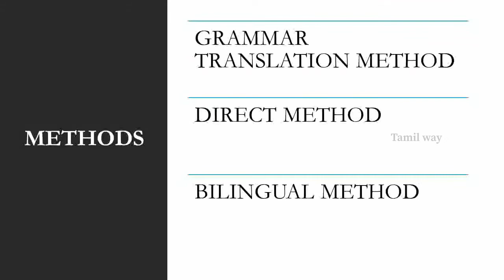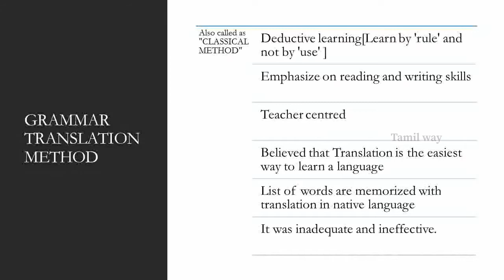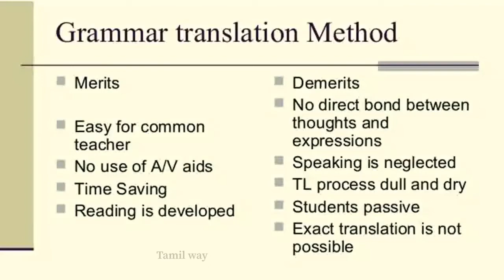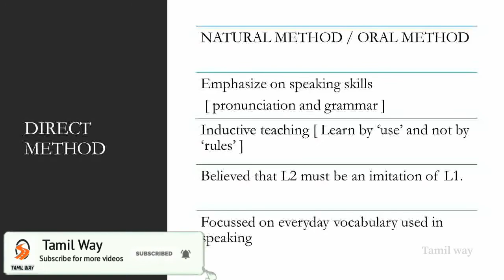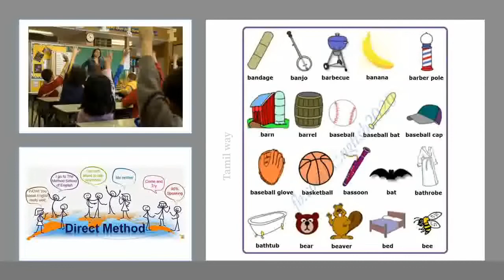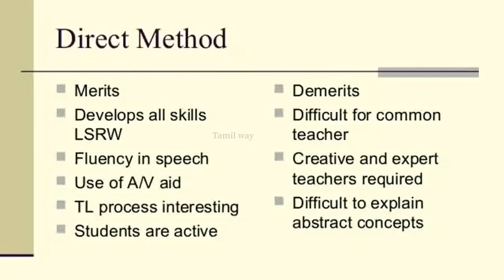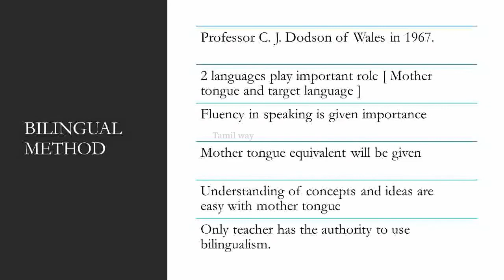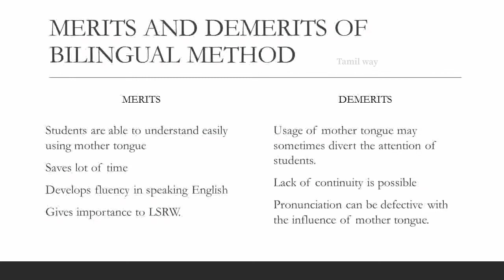Pedagogy of English - Methods Of Teaching English Language|B.ed | TET | CTET.